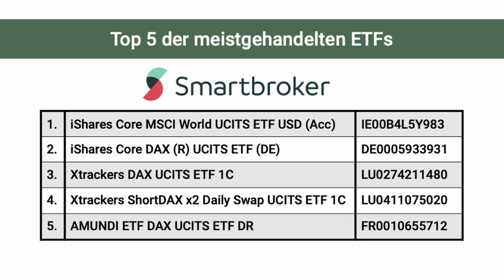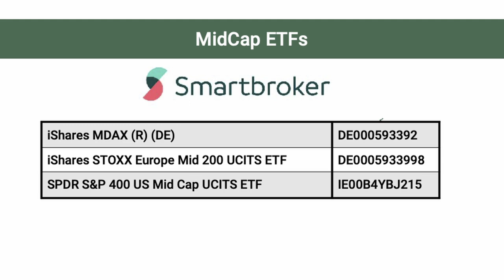MidCap ETFs: Die Perlen aus der zweiten Reihe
Zu den Top fünf der meistgehandelten ETFs beim Smartbroker zählen regelmäßig DAX und Short DAX ETFs. Abseits des Leitindexes gibt es aber auch spannende "Underdogs" – die MidCap ETFs. Markus Kaiser, ETF-Experte bei Greiff Capital, erklärt, warum sich der Blick in die zweite Reihe lohnt.